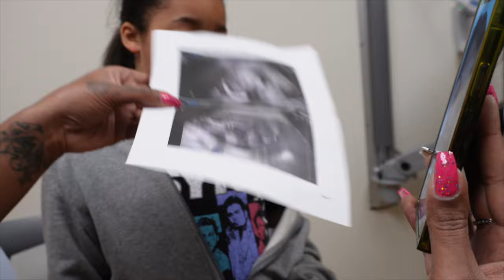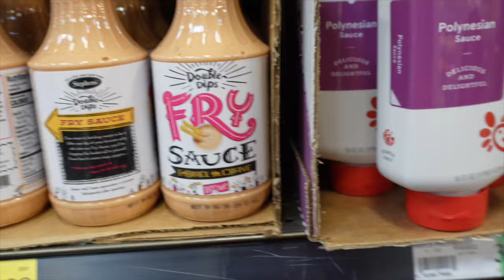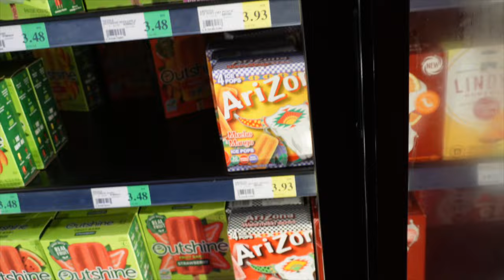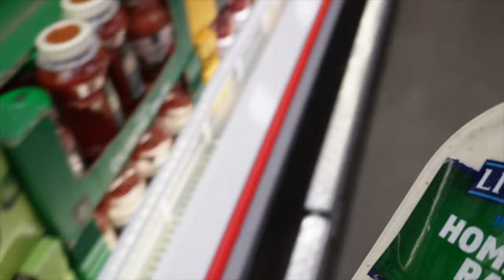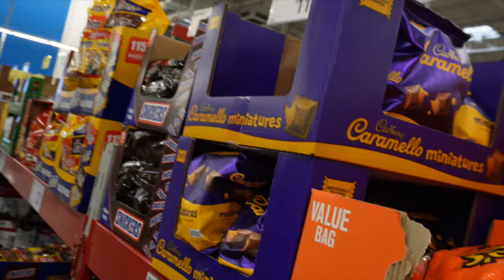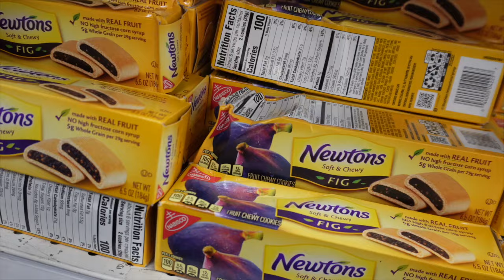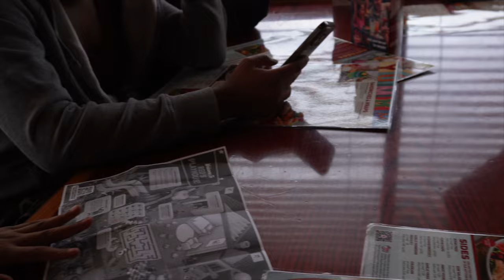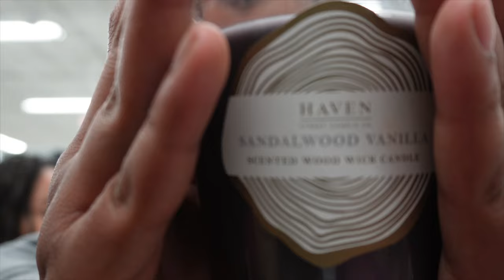YESTERDAYS. Vol. 123 Il GENDER REVEAL!?! Il EARLY BDAY DINNER! Il KICKED OUT OF BURLINGTON! II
Baby registry:

Hey everyone! For our new subscribers a little bit about us is we’re a black family from Utah. We’re very real and very laid back. Sometimes our house is a mess or chaotic but it’s our every day life! Our family consists of our mom Rene’, my sister Taylor and her two girls Taeghan and Amaiyah, and myself Meagan. We’re excited to engage with you all in the comments and to grow our channel.

💜 Come save money on Fetch with me! Sign up w/ code A4N63G & get 100 pts See you there!